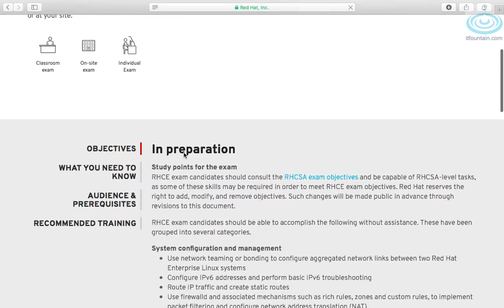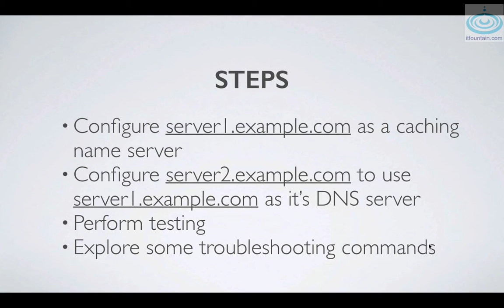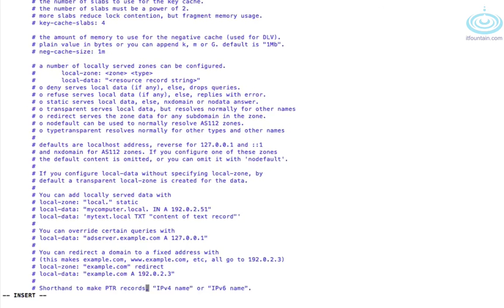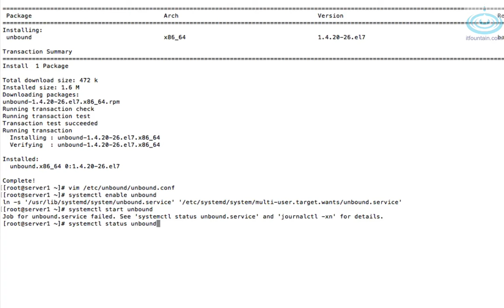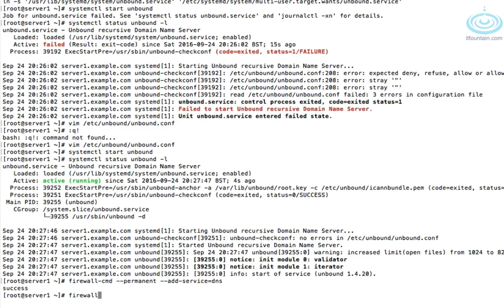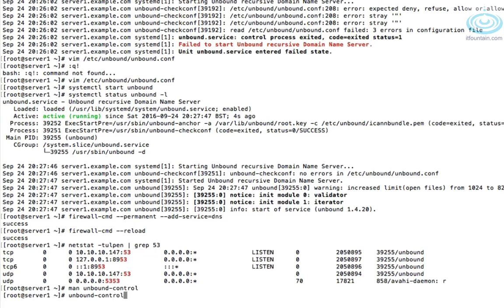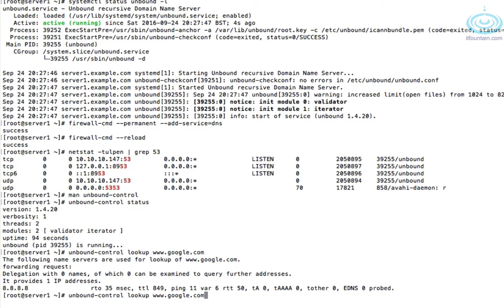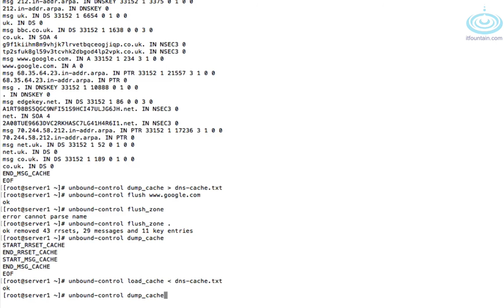RHCE Series - DNS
Video covering the DNS objectives for the RHCE exam